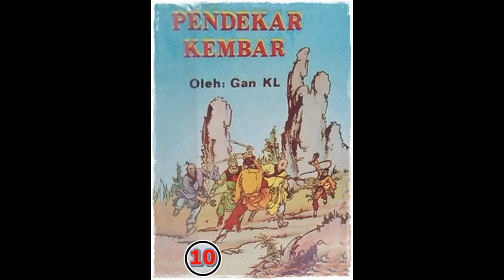Seri Cerita Silat Pendekar Kembar Jilid 10